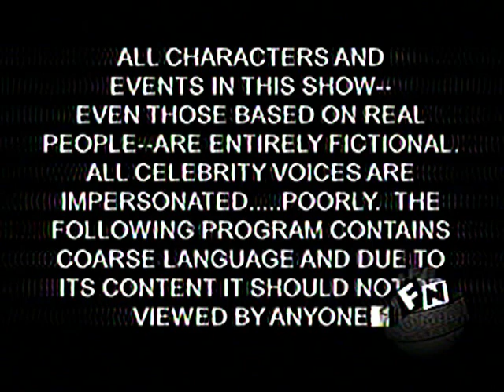South Park - Pinkeye Airing Anomaly (10/31/1998) - Analog Horror Halloween Special (read desc)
so, I wasn't uploading for a week that strange! I am sorry not uploading since monday?  This is Later been edited do to copyright shit! then I watched it and It sucks, Man damnit YouTube.

/u/1/folders/
1gPWo-v5YtQBX8jlaMePJUkEZ4V6mrNdf